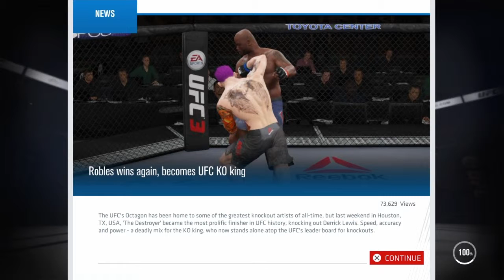Out of Retirement 4 UFC 3